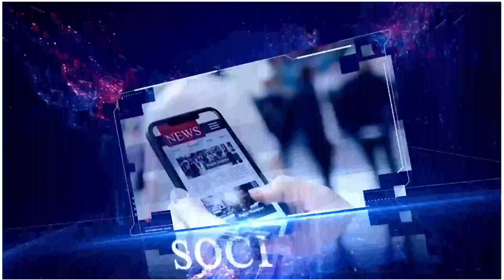धामपुर में बीती रात से ही छाया घना कोहरा, वाहनों की रफ़्तार भी हुई धीमी, लोगो ने लिया अलाव का सहारा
धामपुर में बीती रात से ही घना कोहरा छाया रहा, जिससे लोगों को भी परेषानी का सामना करना पड़ा